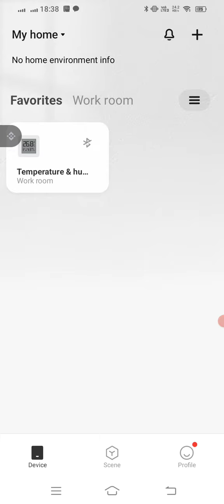Mijia bluetooth thermometer 2 - temperature and humidity history data up to 6 months